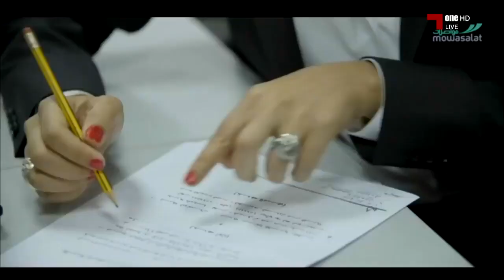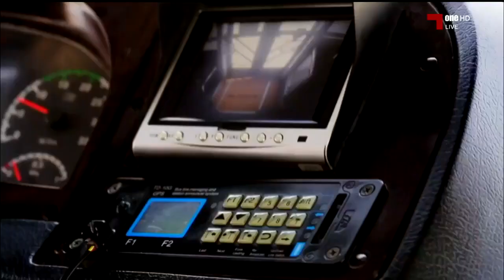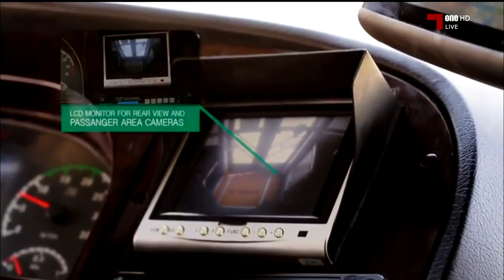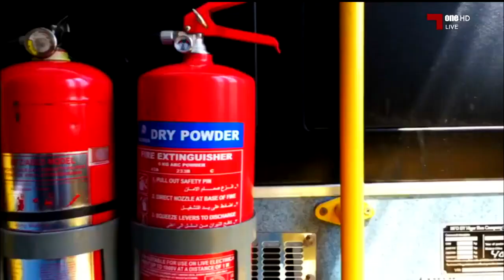Mowasalat (Karwa): Al Kass TV Interview - Khalid Kafoud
مقابلة السيد خالد كافود (مدير العلاقات الحكومية والأعلام) على قناة الكأس عن شركة مواصلات

Al Kass TV Interview with Mr Khalid Kafoud (Media & Government Relations Manager) about Mowasalat (Karwa)